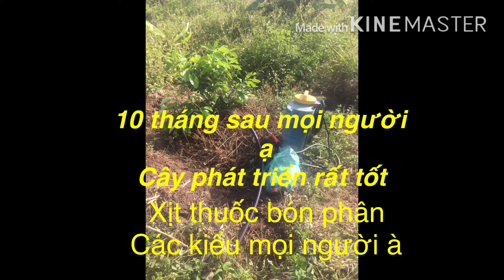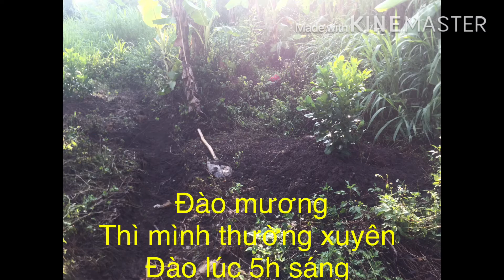Chăm sóc vườn bưởi da xanh |Mến_Suối bí